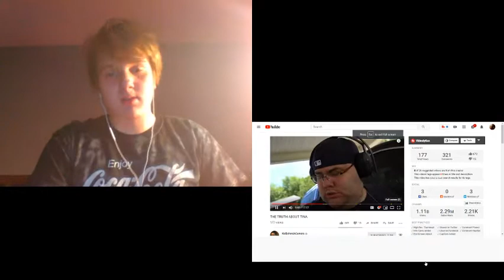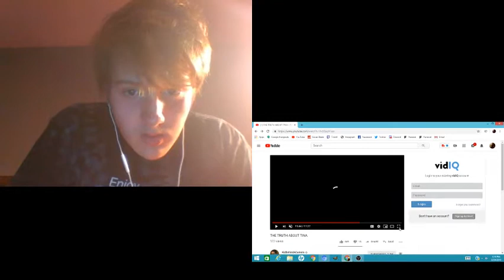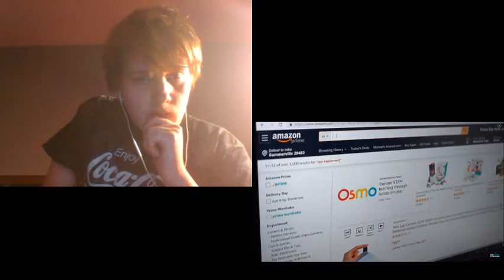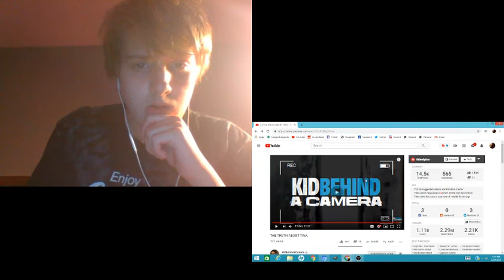THE TRUTH ABOUT TINA REACTION !!!